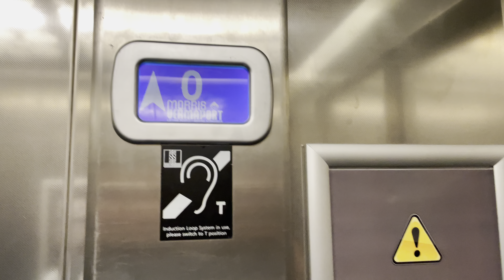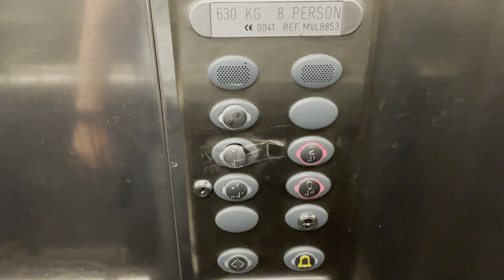Morris Vermaport Lift @ Cotswold, Norwich